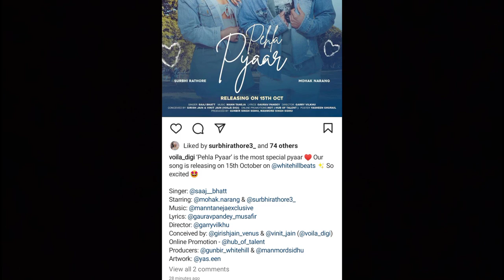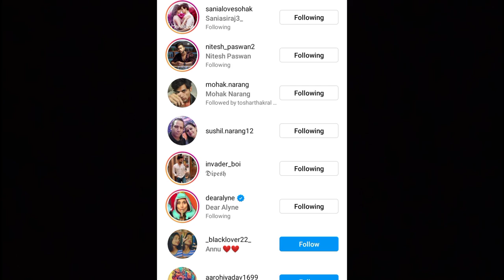Biggest good news is finally here❤️🥰 SOHAK second song Pehle Pyaar" is coming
Bubyeeee!